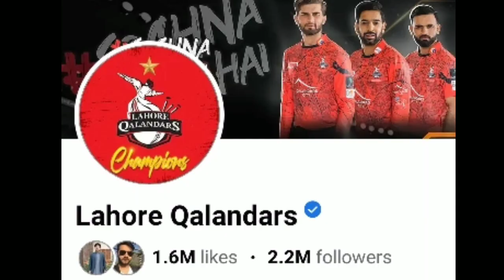अरबपति Rajput PSL में Lahore Qalandars के मालिक Fawad Rana Pakistan Super League Owner